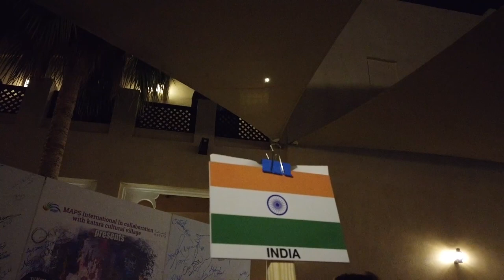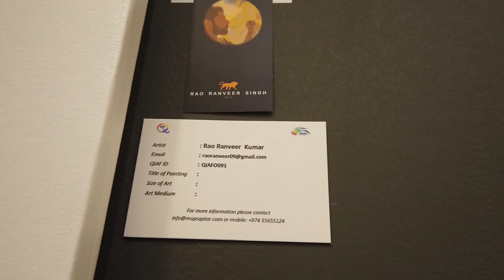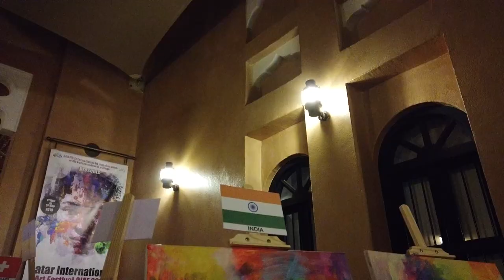Exploring Qatar International Art Festival 2019 – Largest Art Festival in Qatar Malayalam Vlog Qatar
Exploring Qatar International Art Festival 2019 – Largest Art Festival in Qatar – Katara Cultural Village – Malayalam Vlog Qatar

If you are an art lover, head over to your favorite destination - Katara Cultural Village as an amazing art exhibition is going on that hosts more than 200 artists from over 60 countries. Qatar International Art Festival 2019 features live painting symposium, group painting exhibition, Qatar Cultural Tour, Artistic Fashion Show, Award Night ceremony and many more!

Qatar International Art Festival (QIAF 2019), one of the largest art festival in Qatar, kicked off at Katara Cultural Village (Katara) on Friday.

Organized in collaboration with MAPS International, the four-day QIAF 2019 brings together more than 200 artists from over 60 Countries and was opened in the presence of a number of Ambassadors, artists and media figures.

Addressing the opening, General Manager of Katara Dr Khalid bin Ibrahim Al Sulaiti said that Katara's interest in hosting the second edition of the QIAF is an opportunity to learn about new and creative experiences by artists from 60 countries around the world, who will present their works in free and interactive painting in the courtyards and corridors of Katara.

The festival is to show off their talent and creativity and open up a world of Art Opportunities with Exhibitions and Live Painting, Art talk show & Master Art Classes on 2nd, Artistic Fashion Show on 3rd Nov evening, this unique fashion show will feature the art work by the Artists in many different ways, connecting the lines, from the gallery to the ramp, Interior and Real Art show, Awards & Certificates on 4th Nov evening.
The 2nd edition of QIAF begins with Qatar Cultural Local Tours with events being held throughout in Katara Cultural Village. The festival features a diverse range of compelling and thought-provoking events and exhibitions and it was an opportunity to regain artist's dreams and aspirations through creativity, self-expression and youth empowerment, bringing a fresh perspective on Qatar's economic, social and cultural life.

Artist:
Song: